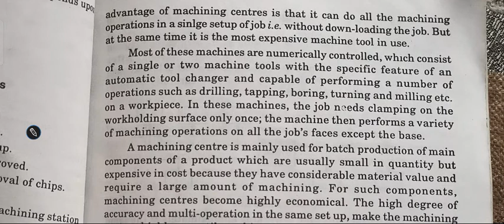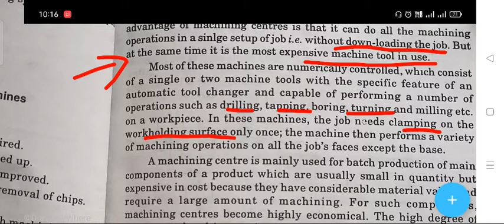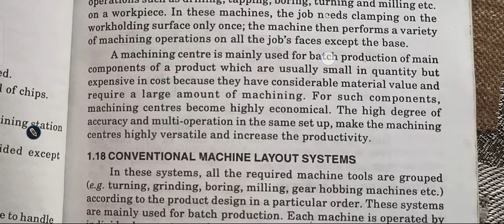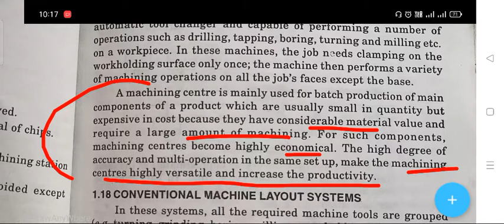future trend of machining centres| Computer aided manufacturing lectures